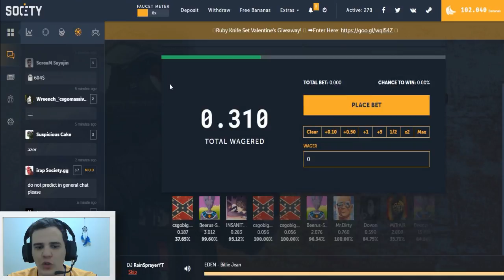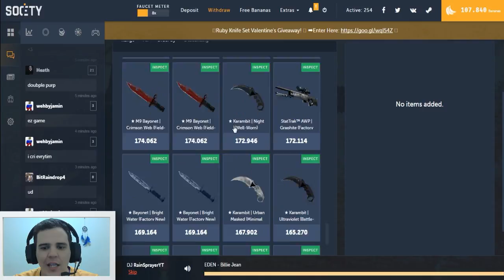HOW TO GET RICH BETTING & WIN CS GO SKINS!